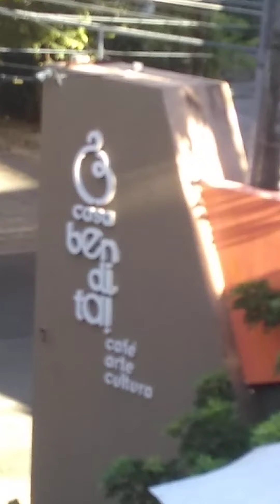TV DIVIRTA-CE - RECOMENDA: Casa Bendita, um local deslumbrante ❤️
Conheça com o DIVIRTA-CE a Casa Bendita, na Avenida Rui Barbosa, Meireles, uma cafeteria, lanchonete e restaurante com decoração peculiar que vale a pena vc ir e prestigiar! Vídeo de Felipe Palhano.